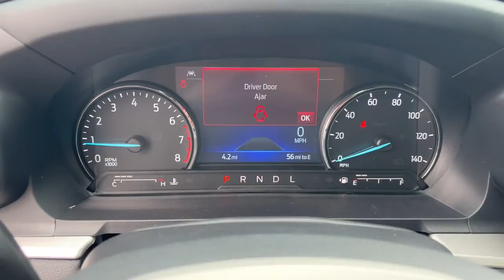2022 Ford Explorer Jacksonville, Orange Park, Gainesville, Ocala, Kingsland GA NGB00541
White New 2022 Ford Explorer available in Kingsland, Georgia at Murray Ford of Kingsland. Servicing the Jacksonville, Orange Park, Gainesville, Ocala, Lake City, FL area.